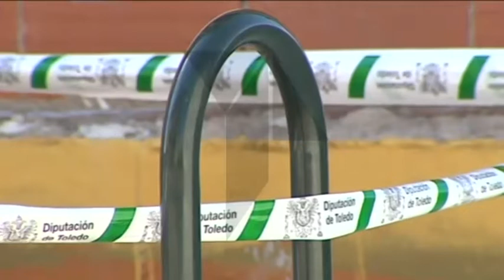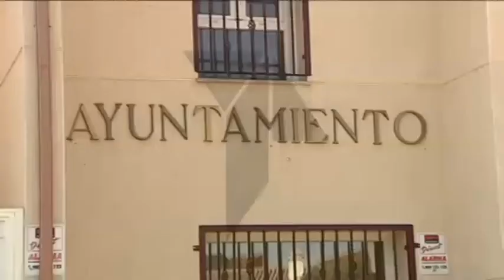Un joven muere tras caer por el hueco de un ascensor en Lominchar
Esta mañana la localidad toledana de Lominchar despertaba con una triste noticia. Un joven de 27 años fallecía la noche anterior como consecuencia de una caída en un edificio inacabado. Hemos estado allí para darles toda la información.